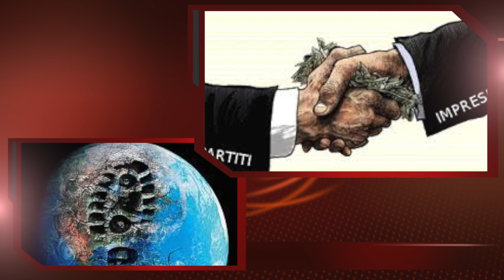Enzo Gragnaniello Guardo Il Mare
Ezo Gragnaniello-Guardo Il Mare